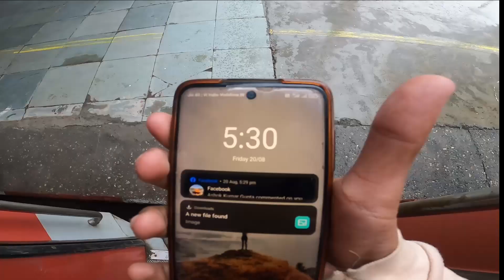Haridwar-LTT AC Full Train Journey || 12 ghanto me sirf 2 stop🤯